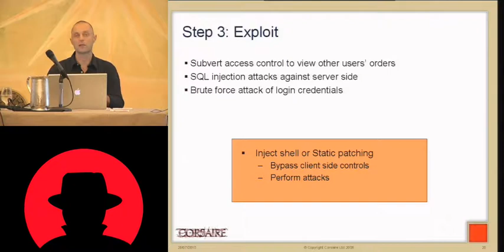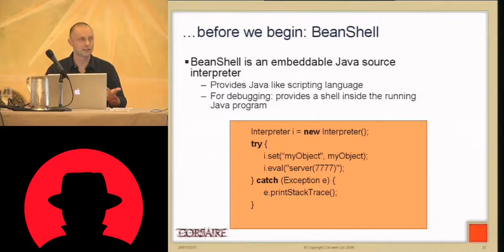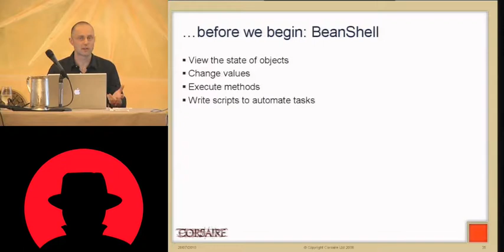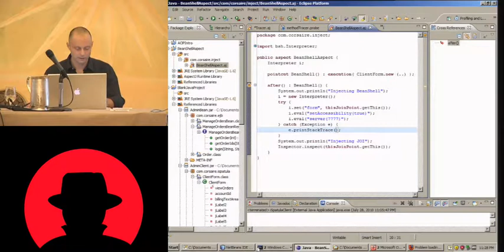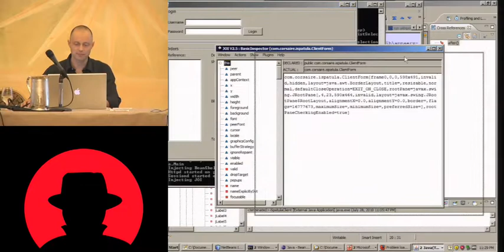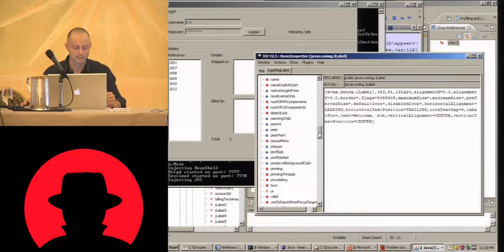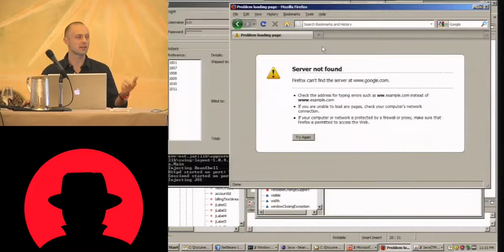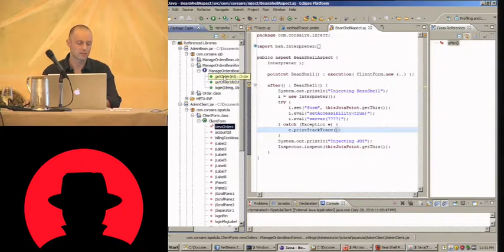Black Hat USA 2010: Hacking Java Clients 3/4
Speaker: Stephen de Vries

The presentation will demonstrate a complete analysis and compromise of a Java client-server application using entirely open source tools. Performing penetration testing on Java clients, both applications and applets is often problematic because the data transport (typically RMI) is difficult to manipulate in a meaningful way and complex applications require more refined techniques than direct byte code manipulation. Java development approaches and tools have been steadily improving and many of these new paradigms and tools can be used to fully decompose and manipulate client side Java without resorting to decompiling the binary.

Due to the high level nature of developer tools, it is very easy for developers to misplace trust in client-server applications and erroneously or deliberately include security controls on the client instead of on the server side. By using testing and profiling tools and aspect oriented programming, it is possible to build a clear picture of the application's logic flow and to identify private objects that should not ordinarily be editable by the user. Injecting an interactive console into the running application allows you to change these objects at will and to call any methods on the client side, thereby bypassing client side security controls.